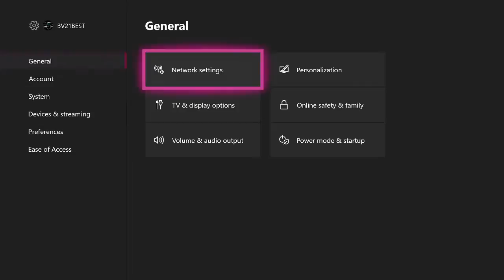Saint 14 time with the Boyzzzzz!!!!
We streaming good tonight boys!!